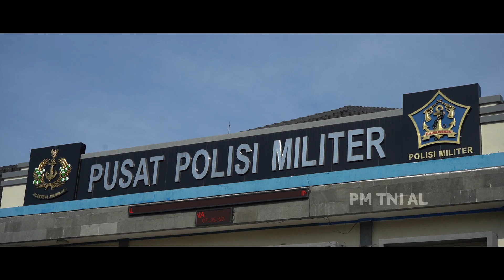PENUTUPAN PEMBEKALAN BINTARA REMAJA ANGKATAN XXXIX/II TAHUN 2020